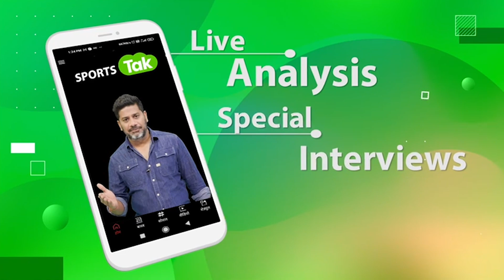POORAN के अर्धशतक से PLAYOFF में पहंचा LUCKNOW , रोमांचक मुकाबले में LSG ने KKR को 1 रन से हराया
Pooran's blistering knock powers lucknow to playoff

Links –